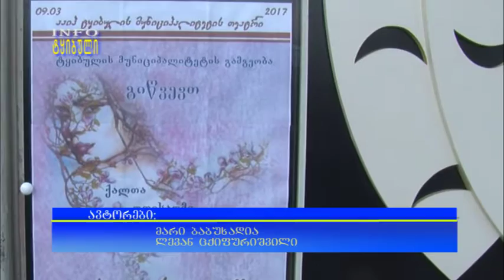თეატრალური საღამო ქალბატონებისათვის